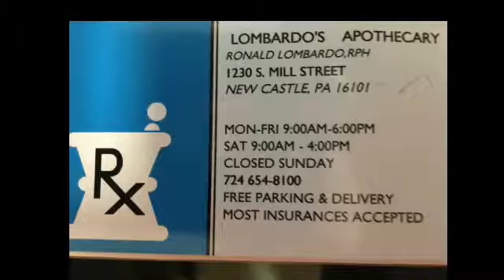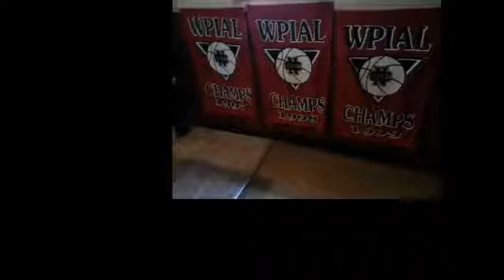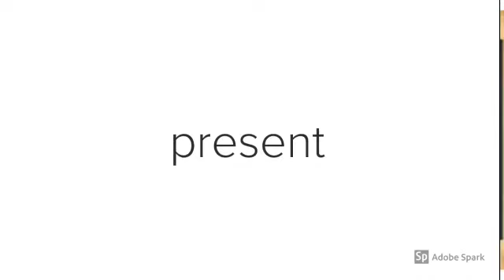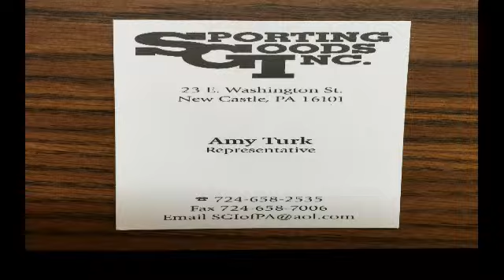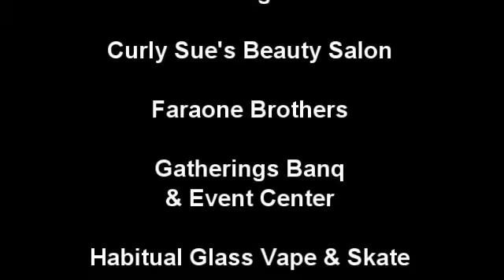NCTV45’s Morning Show Wednesday January 2 2019